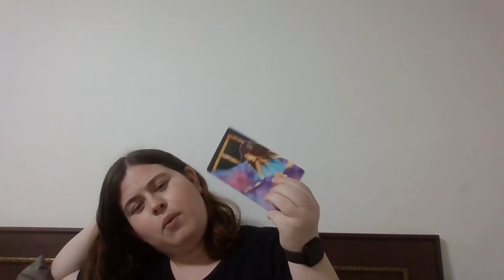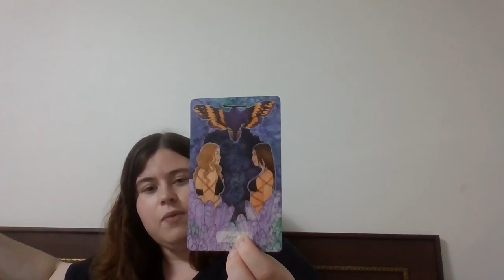What's Happening For Ateez In 2022?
There are honestly one of my favorite groups to read for since their energy is so stable. It doesn't change that much and that's seriously a good thing. They usually have a good balance within energy wise which means they are more likely to last longer since everyone generally gets along. Of course they are humans so they are disputes. This is also kpop so drama happens.

None of this is fact. This reading can not be used in legal proceedings. My readings are not always accurate. I am only human. There are good and bad days. There are some things I will not share even if I receive it such as sexuality, religious views or family issues as those are all very private matters.

You may request a video. I do not do love readings, shippings, friendships, or readings about companies. Most of these are either too personal or border on the line of what could cause legal issues.

I'm reasonably priced. I do not do this for a living.